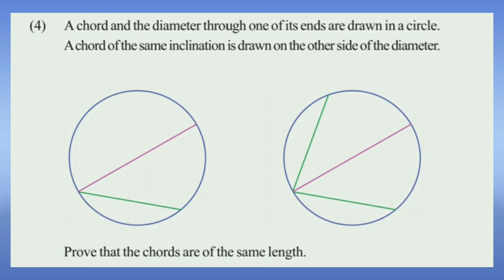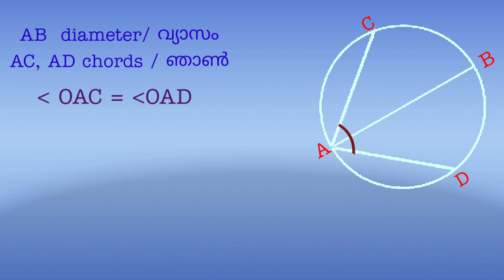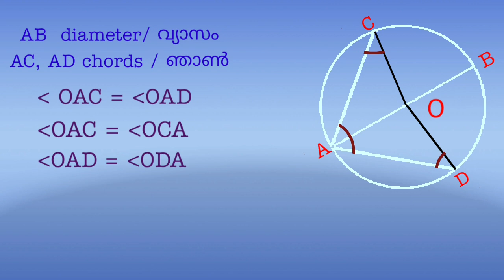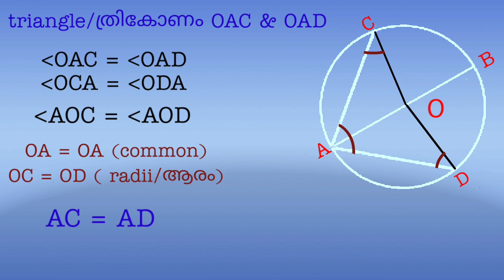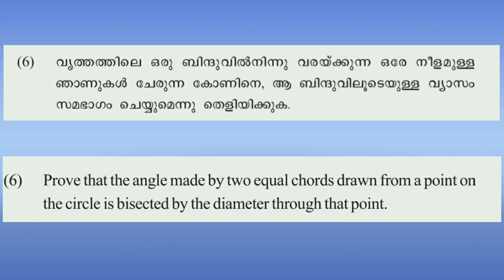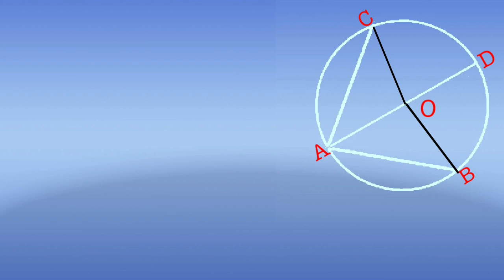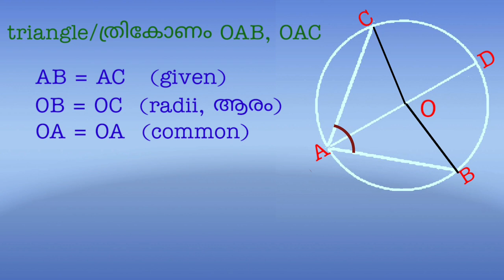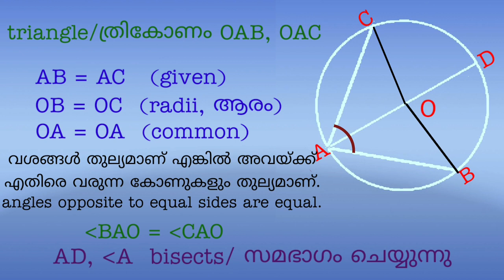Kite victers std 9, class 30. chapter: Circles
SCERT STD 9 MATHEMATICS